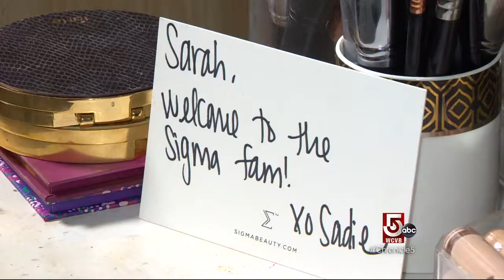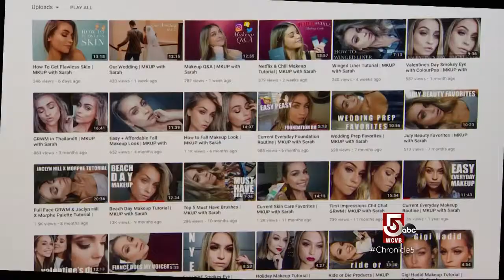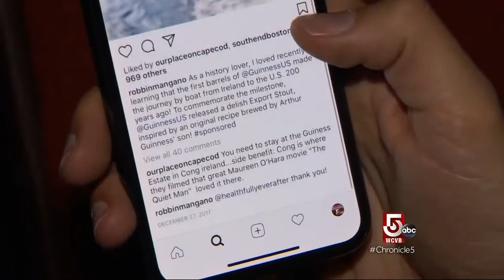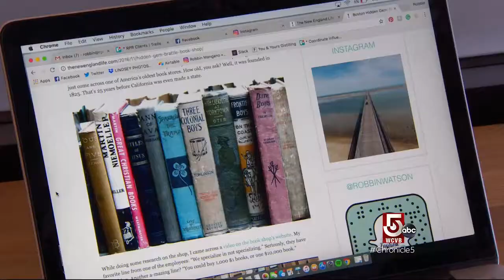Social Media Movers: A Passion Project or a Full-Time Job?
For Sarah Lapierre, being a beauty influencer is a passion project that happens to be very time consuming, but should anyone try to be a full-time influencer?